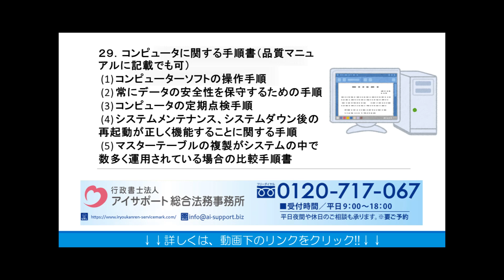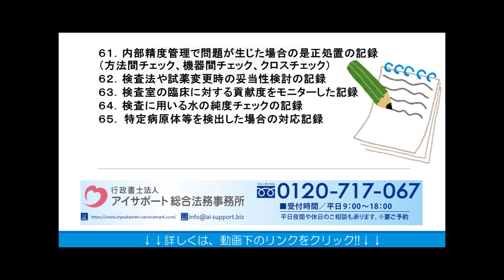医療関連サービスマークの衛生検査所業務での実地調査とは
医療関連サービスマークの衛生検査所業務での実地調査とはの詳細はこちら⇒

医療関連サービスマークの衛生検査所業務での実地調査とはについて解説しております。